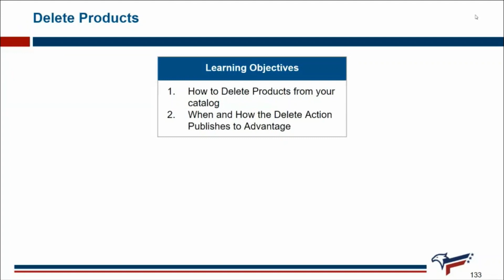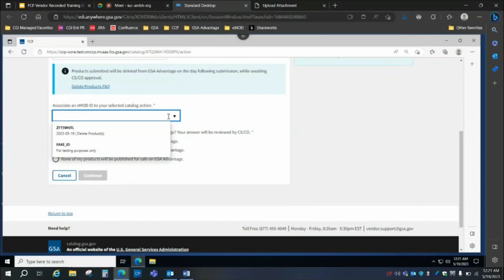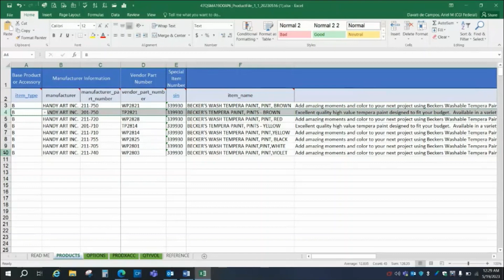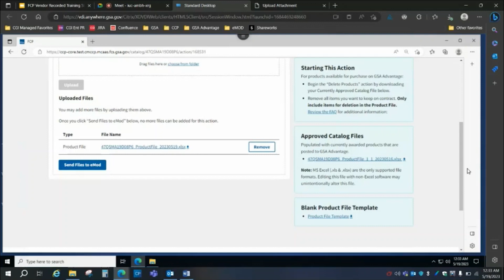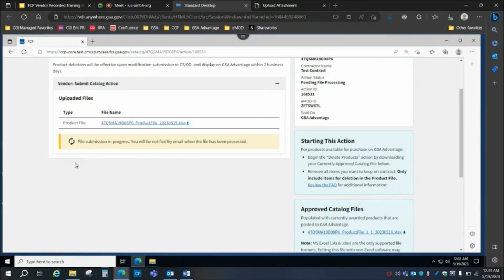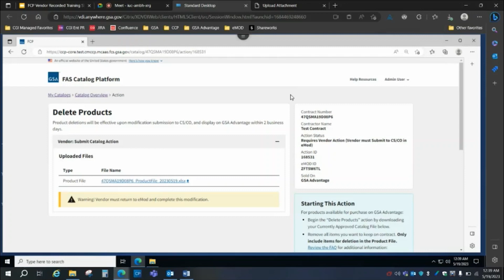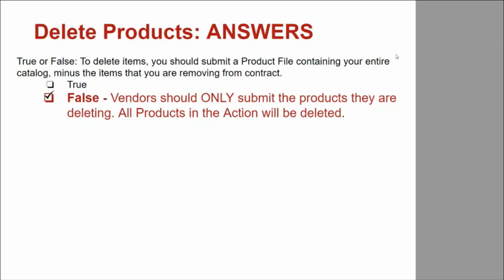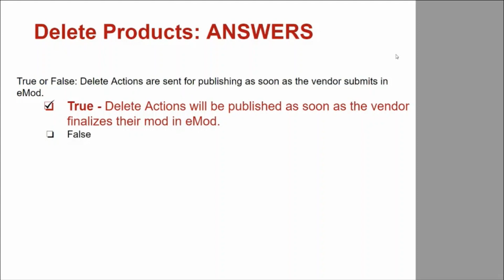Submitting Deletions in the FCP - MAS Vendor Training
"GSA explains how to delete products in the new FAS Catalog Platform.

How to Delete Products from your Catalog 0:18
When and how the Delete Catalog Action publishes to Advantage 4:50
Knowledge Check 6:18"